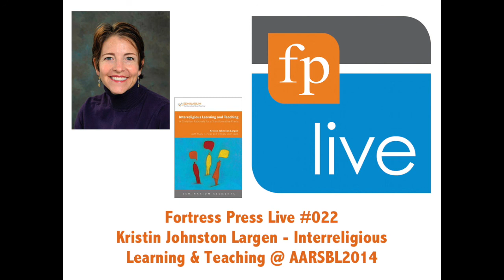FP Live 022: Kristin Johnston Largen - Interreligious Learning and Teaching AARSBL2014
Welcome to episode twenty-two of the Fortress Press Live podcast! At the 2014 AARSBL annual meeting in San Diego, we had the pleasure of sitting down with several of our Seminarium Elements authors to discuss their books. This is part two of our discussion featuring Kristin Johnston Largen talking about her book Interreligious Learning and Teaching: A Christian Rationale for a Transformative Praxis.